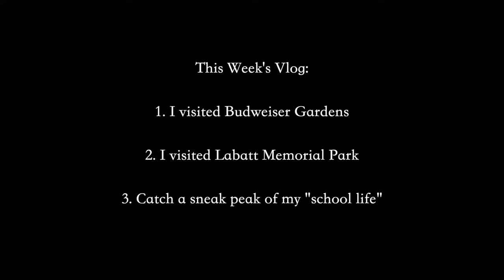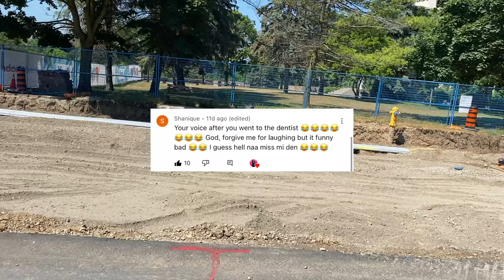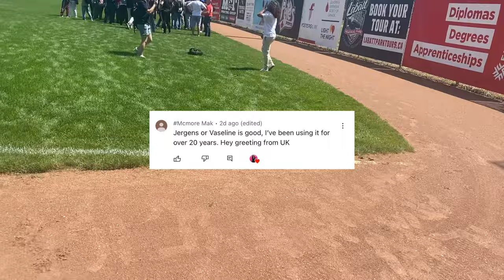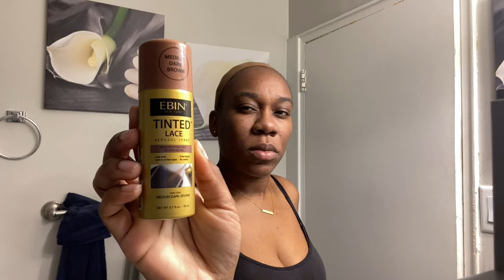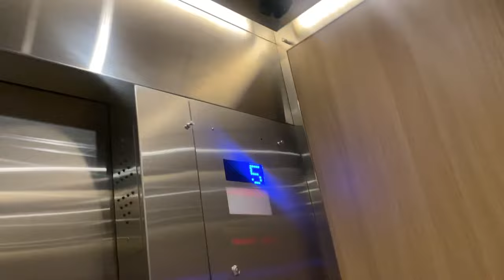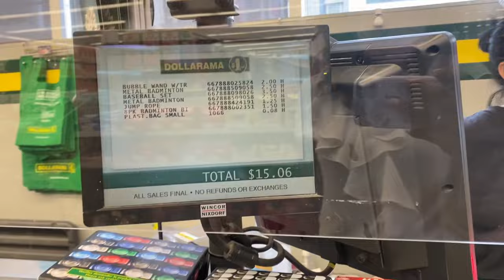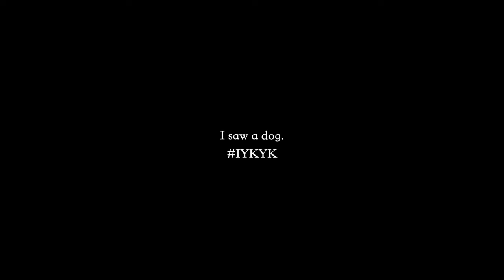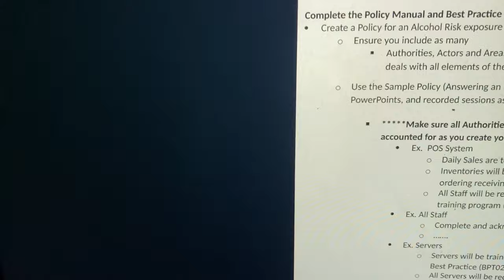[Weekly Vlog 50]: I Visited the World's OLDEST Baseball Grounds!! | STUDENT LIFE!! | London, Ontario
This vlog is very late, I know - I still tried to deliver.
Happy Viewing!

I visited the world's oldest baseball grounds that all of the legends you can think of played on - it was a great field trip.
We had presentations this week for school and of course I had a mishap with installing my hair hahaha.

New Weekly Vlogs Every Sunday @1PM EST.
… with surprise vlogs every now & then!!

Hi, I am Amanda & welcome to my internet home - As Told By Amanda.
I am a Jamaican 🇯🇲 living in Canada 🇨🇦.

Here, I upload weekly vlogs which gives you the front row seat to see how my new life (days, weeks & seasons) goes here in Canada. I show & tell it just as how it is -  Embracing My Unfiltered Journey!

❤ Production ❤
↳ Camera: Iphone 11
↳ Editing: Final Cut Pro X | By: Amanda
↳ Thumbnail: Canva | PicsArt

❤ Time Stamps ❤